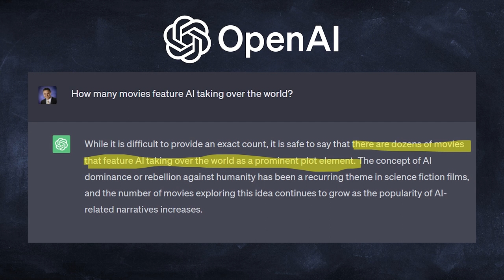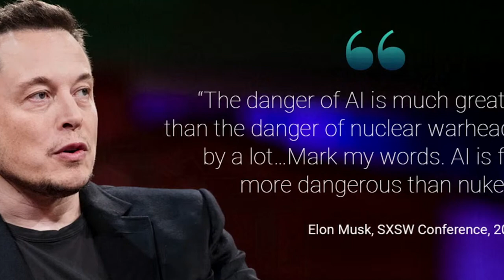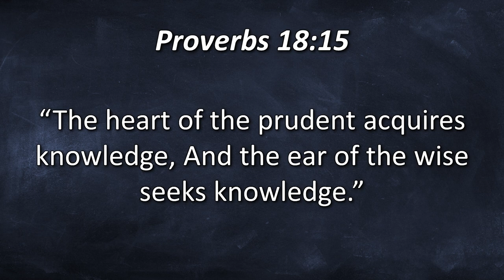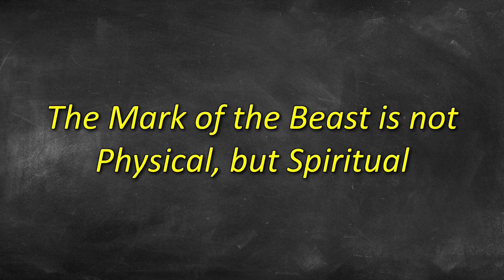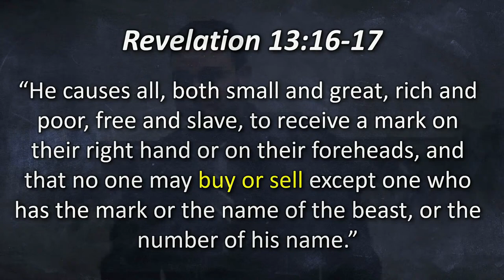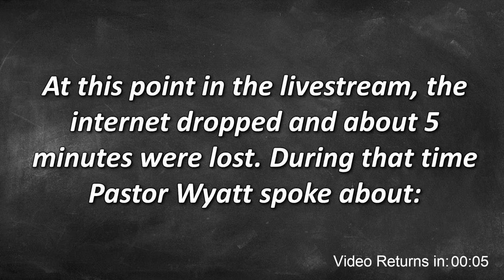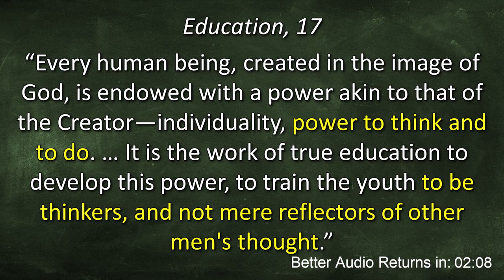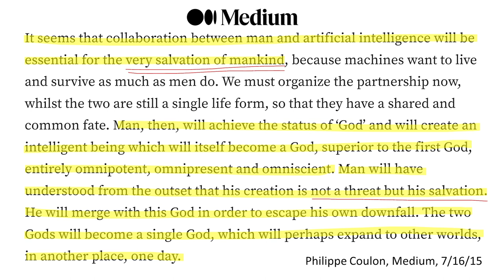AI and the Mark of the Beast | Wyatt Allen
✅🔥Unveiling the Shocking Truth: AI and The Mark of the Beast! 😱🔥 Watch this mind-blowing exposé as we dive deep into the interesting connection between Artificial Intelligence and the apocalyptic Mark of the Beast! 💻👹 Don't miss this eye-opening analysis of how AI might play a role in enforcing the beast's sinister agenda! 🕵️‍♂️🌐 Watch now to uncover the stunning revelations and stay ahead of the end-time prophecy curve! 📖💡

^^^ This description was written by AI

📖To get your copy of Wyatt's powerful book, The Least of the Least, please go here:

Please support the Bible MythBusters Channel and help with upcoming content:
➡️Please start all of your Amazon Orders from these links (anything you order for several hours after you go to Amazon gives us a small portion):
🔘Best Bible Tool
🔘Wyatt's Book